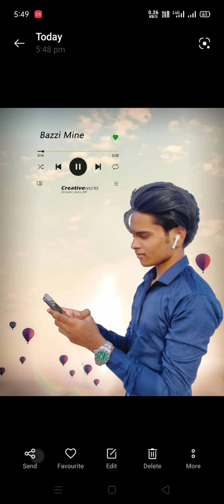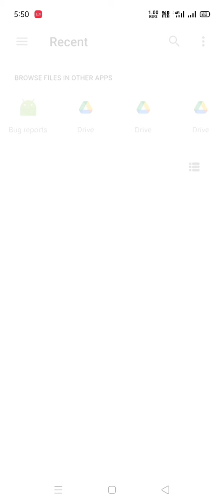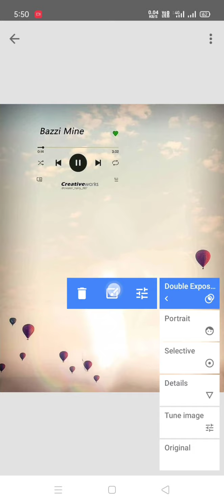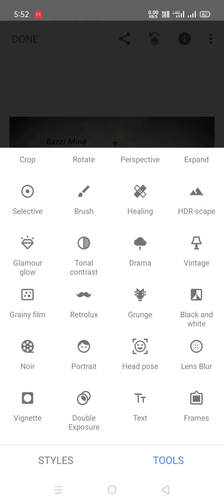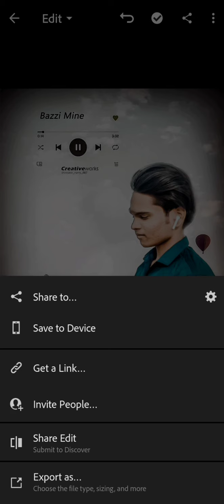Background edit Moody music change editing snapseed lightroom PicsArt full video -the Photo Creation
background editing,
background editing app,
background editing in picsart,
background editing video,
background editor,
background editor app,
background edit photo,
background edit snapseed,
background edit video,
background edit app,
background edit picsart,
background edit kaise karen,
background edit lightroom,
background edit kaise kare,
background edit app video,
background edit app tamil,
background edit alight motion,
background editor app for android,
background edit audios,
background edit amv,
background edit best app,
background edit by snapseed,
background edit background,
background edit black,
background edit by picsart,
background edit bike,
background edit blur,
photo edit background blur,
cb background edit,
cb background edit picsart,
cb background editor,
cb background editing kaise karen,
cb background edit photoshop cc,
cb background edit photo,
best cb background editing,
lightroom cb background editing,
background edit colour,
background edit camera,
background edit change,
background edit capcut,
photo edit background change,
cara edit background foto,
cara edit background video,
pic edit background change,
background edit download,
karnan background edit download,
photo edit background download,
cara edit background dengan picsart,
pic edit background hd download,
background dslr photo edit,
dslr photo edit background change,
same day edit background music,
hd background editing,
hd background editing for picsart,
hd background editing app,
snapseed hd background editing,
lightroom hd background editing,
full hd background editing,
hd background photo editing,
birthday photo editing background hd,
background edit effect,
video edit background effect,
kinemaster edit background effect,
picsart emoji background edit,
photo edit background edit,
cara edit background eraser,
video edit background edit,
cara edit background foto estetik,
background edit free fire,
background edit for video,
background edit ff,
background edit full,
background edit fanuc robot,
background edit foto,
cara edit background foto photoshop,
background edit girl,
background edit gacha,
grey background edit,
cara edit background gambar,
how to edit background green screen,
edit gambar background putih,
snapseed green background edit,
edit video background green screen,
background edit hd,
how to edit background in picsart,
how to edit background,
how to edit background in video,
how to edit background in snapseed,
how to edit background in photoshop,
how to edit background in kinemaster,
how to edit background in lightroom,
background edit in snapseed,
background edit in picsart,
background edit in lightroom,
background edit in photoshop,
background edit in kinemaster,
background edit in video,
background edit in tamil,
background edit in lr,
edit background jadi putih,
edit foto jadi background merah,
jio phone background edit,
cara edit background foto jualan,
cara edit background jadi merah,
edit foto background jepang,
cara edit background jadi biru,
edit foto jadi background hitam,
background edit kinemaster,
background edit karne wala app,
background edit kaise karte hain,
background edit karne wala,
background edit kinemaster video,
background edit karna,
background edit lr,
background edit logo,
black background edit lightroom,
grey background edit lightroom,
green background edit lightroom,
white background edit lightroom,
sky background edit lightroom,
background edit music,
video edit background music,
photo edit background music,
free fire edit background music,
edit background ml,
tutorial edit background ml,
cara edit background google meet,
photo editing m background,
background edit new,
new photo edit background,
cara nak edit background video,
your name background edit,
name edit background,
edit audio background noise,
new photo edit background change,
new edit background change,
n kumar editing background,
n kumar editing background download,
background edit on picsart,
background edit on snapseed,
background edit official bhola,
background edit overlays,
how to edit background of photo,
how to edit background of video,
how to edit background on capcut,
apps to edit background of photos,
background edit photo app,
background edit photoshop,
background edit pic,
background edit photo video,
background edit picture,
background edit png,
p art photo editor background,
p card photo editing background,
how to edit background for quotes,
edit foto untuk background quotes,
cara edit background quotes,
background editor video,
background editor photo,
background editor video app,
background editor picsart,
background editor kinemaster,
red background editing,
red background editing in lightroom,
flame red background edit,
red background overlays for edits,
snapseed photo editing background red,
kinemaster video editing red background,
red background photo editing picsart,
lightroom editing background red colour,
background edit song,
background edit snapseed telugu,